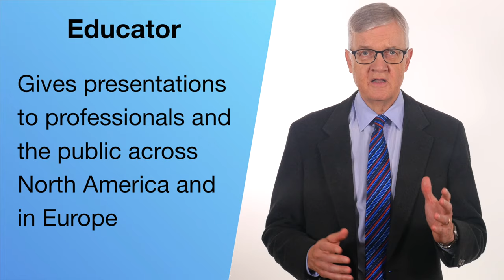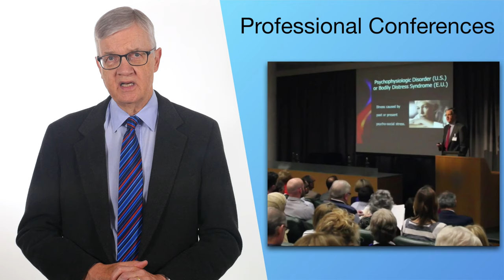David Clarke, MD - President, Psychophysiologic Disorders Association (PPDA)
Dr. Clarke is a Clinical Assistant Professor of Gastroenterology Emeritus and Assistant Director at the Center for Ethics at Oregon Health & Science University (OHSU) where he teaches PPD to Internal Medicine Residents.  He is a Faculty Associate at Arizona State University and at the Cummings Graduate Institute (both in Arizona) where he teaches candidates for the Doctor of Behavioral Health degree.  He is a Clinical Lecturer in the Physician Assistant school at Pacific University in Oregon.  Dr. Clarke is board-certified in Gastroenterology and Internal Medicine and practiced Gastroenterology in Portland, Oregon from 1984 to 2009.  During that time he diagnosed and treated over 7000 PPD patients.  His book for patients with PPD, They Can’t Find Anything Wrong!, was praised as "truly remarkable" by a past president of the American Psychosomatic Society and described as "wonderful" by the founder of the Gastroenterology Dept at Yale University.  (All royalties are donated to the PPDA.)

He has received numerous awards for patient care and is a member of the American Psychosomatic Society, the Academy of Consultation-Liaison Psychiatry and the Collaborative Family Healthcare Association where he co-Chairs the Special Interest Group on Medically Unexplained Symptoms.  He has been a Visiting Professor at the Royal Children's Hospital in Brisbane, Australia and at Oxford University in England.  He was also the Ethics Director for his medical group from 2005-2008.  Dr. Clarke lectures on PPD frequently throughout North America and Europe and he has appeared on over 100 TV and radio broadcasts. His website is StressIllness.com.

Credits:
David Clarke, MD - President, PPDA
Director, Producer, Video Editor - Jessica Shahinian
Videographer - Mikey Boyne
Production Assistant - Emily Weider